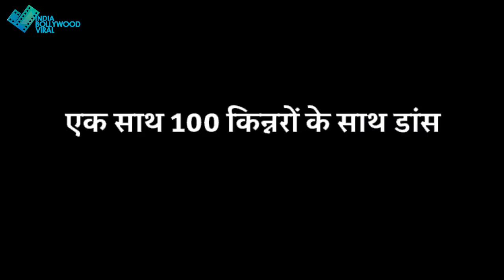महाकाल की भक्ति में डूबे 'अक्षय' ने बना डालें एक साथ कई रिकार्ड्स,सुन खुश जायेगे आप !!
लक्ष्मी के अवतार में अक्षय ने चलाया अपना जादू , देखते ही देखते बना डालें 3 धांसू Records.